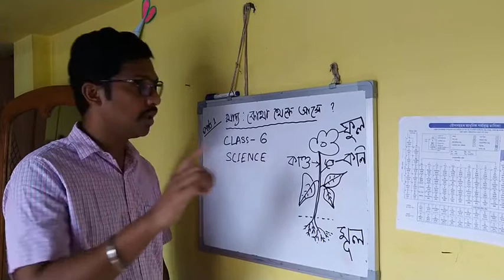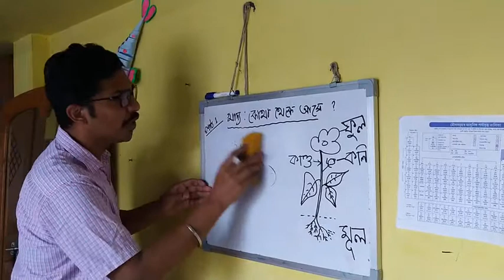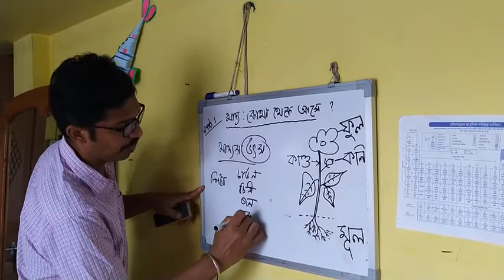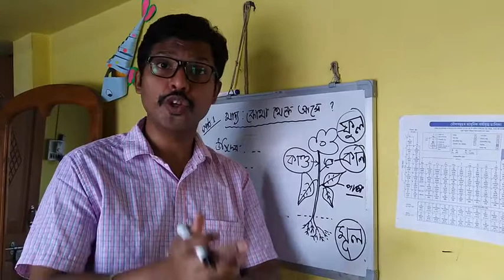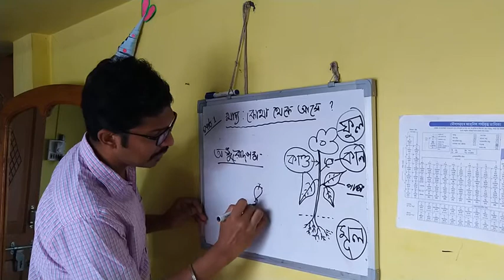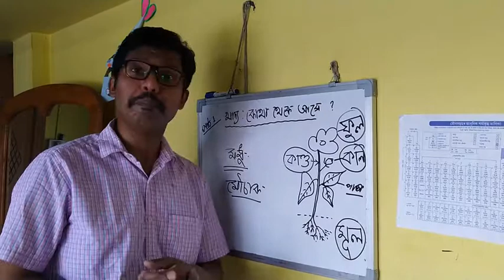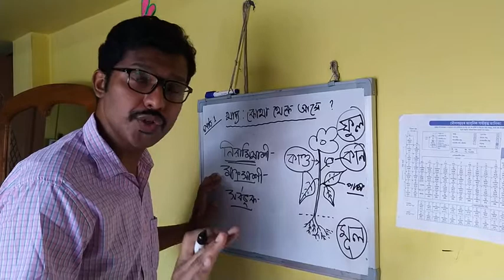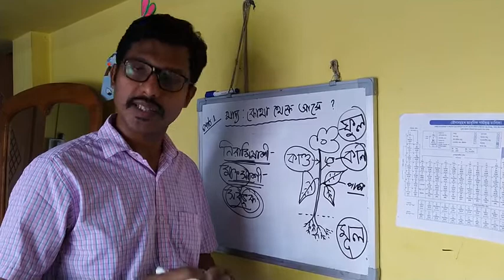খাদ্য কোথা থেকে আসে FOOD WHERE DOES IT COME FROM CLASS 6 SCIENCE CHAPTER 1 BENGALI MEDIUM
খাদ্য কোথা থেকে আসে FOOD WHERE DOES IT COME FROM CLASS 6 CHAPTER 1 SCIENCE SCERT NCERT BENGALI MEDIUM